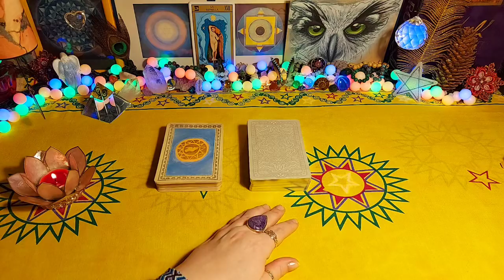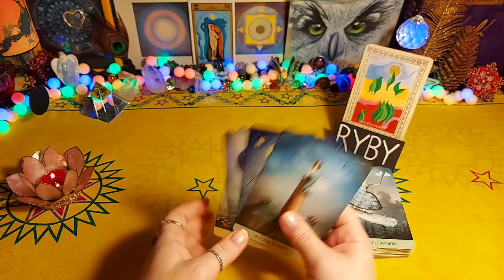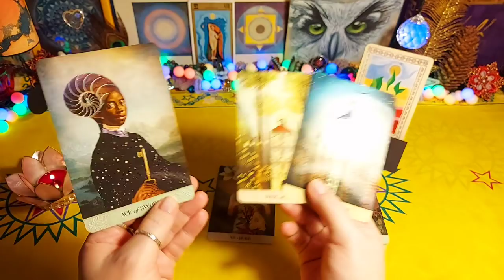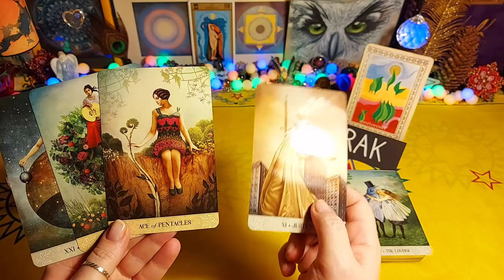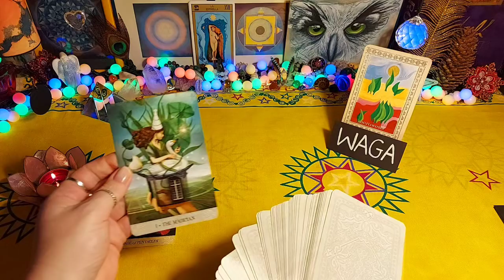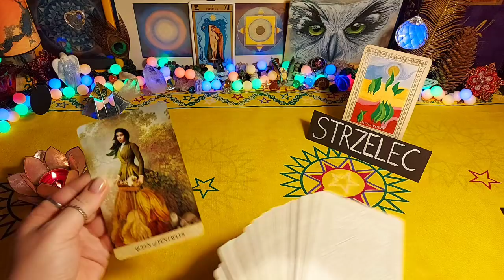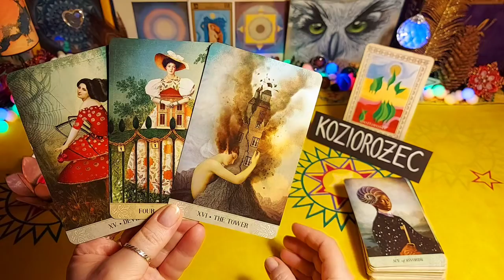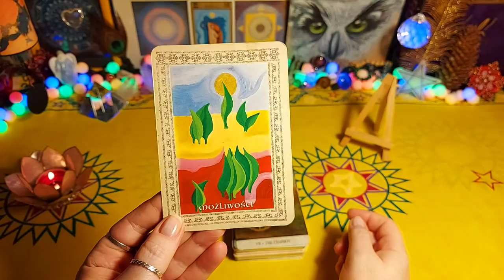Tarot tygodniowy 🍀 7 - 13.03.2022 🌼 Nowe możliwości 💓 wszystkie znaki zodiaku 😇 czytanie tarota.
00:00:00 - PRZESŁANIE ANIELSKIE
00:04:34 - RYBY
00:10:53 - BARAN
00:15:05 - BYK
00:20:09 - BLIŹNIĘTA
00:24:29 - RAK
00:30:28 - LEW
00:35:20 - PANNA
00:39:36 - WAGA
00:44:29 - SKORPION
00:49:28 - STRZELEC
00:55:58 - KOZIOROŻEC
01:02:48 - WODNIK

Czytania indywidualne.

Zapraszam 💗🙏🌸